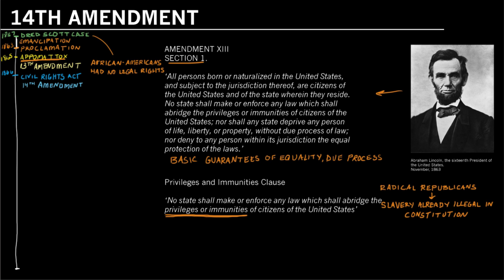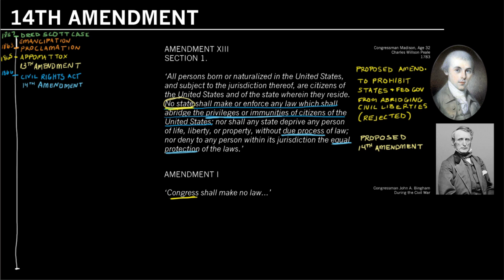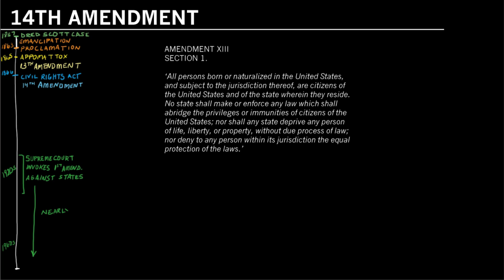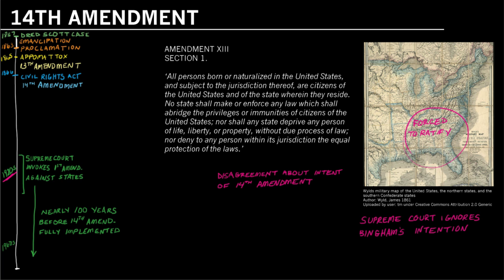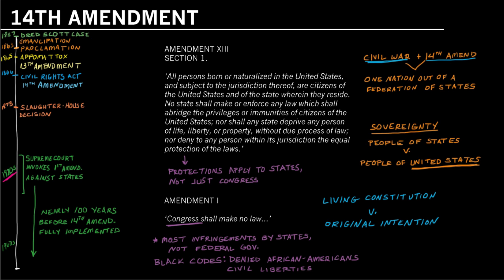Reconstruction Amendments: 14th Amendment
Jeffrey Rosen of the National Constitution Center in conversation with Walter Isaacson of the Aspen Institute.